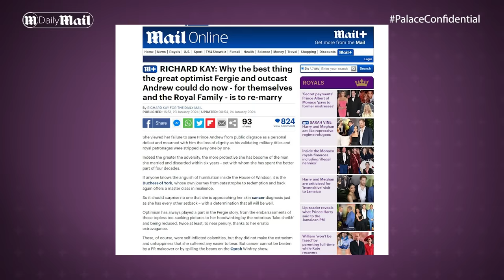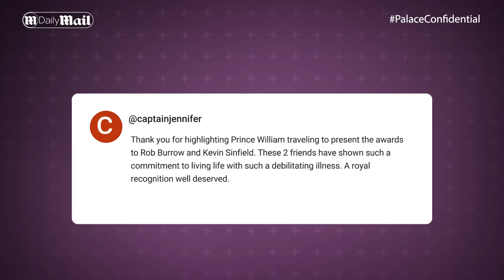'Downright WEIRD!' Reaction to 'aimless' Prince Harry & Meghan's Jamaica trip | Palace Confidential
It’s unfair to ask the Princess of Wales to reveal the of her condition that meant she had to undergo abdominal surgery, according to one royal expert.

Speaking on royal talk show Palace Confidential, The Daily Mail’s Diary Editor Richard Eden says the calls online and elsewhere amount to bullying.

 ‘It’s made me very uncomfortable and there’s no reason she should feel bullied into giving more details,’ he tells the programme. ‘If she wants to, at a later point, fine, that’s up to her. But she shouldn’t feel that she has to.’

Eden is part of a panel this week that includes the Daily Mail’s Royal Editor Rebecca English and the paper’s Editor at Large Richard Eden. They also discuss the controversy around the Duke and Duchess of Sussex’s trip to Jamaica and ask the question: should Prince Andrew remarry Sarah Ferguson?

0:00 What REALLY happened with Prince Harry and Meghan Markle’s Jamaica holiday? Should Prince Andrew REMARRY Sarah Ferguson? All this and more on today’s Palace Confidential
0:45 Rebecca with the latest update on the health of King Charles and Kate Middleton
1:30 ‘Really unfair!’ Rebecca criticises conjecture about why Prince William hasn’t visited Kate much
2:23 Reaction to sad news that Sarah Ferguson is unwell
4:50 Should Prince Andrew and Sarah Ferguson REMARRY?!
7:55 Richard Eden was at Sarah and Andrew’s wedding with a PERISCOPE!
9:36 ‘RUN!’ Rebecca doesn’t think a remarriage is best option for Andrew and Sarah
11:04 ‘Unthinkable?’ Have the Royals ever been so open about Royal ill health?
12:40 Did Princess Diana make the Royals more open?
14:17 Has Queen Camilla carried in the same vein?
15:36 ‘BULLYING!’ Richard is VERY uncomfortable about people demanding Kate issue a health update
18:50 Your best comments!
20:23 ‘Complete surprise they turned up!’ Reaction to Harry and Meghan attending Bob Marley biopic red carpet in Jamaica
21:47 ‘Why did Harry and Meghan accept the invitation?’
23:05 The time King Charles donned a Rastafarian wig!
24:16 ‘Downright WEIRD!’ Richard Eden reacts to Harry & Meghan’s trip to Jamaica
26:08 ‘What are they doing with themselves?’ Richard brands Harry and Meghan as ‘AIMLESS’
26:51 Rebecca shares an update on the Duchess of Edinburgh and a surprising Prince Edward comment
29:11 Are we about to see a lot more of Prince Edward and Sophie?
30:40 It’s Montage Time!